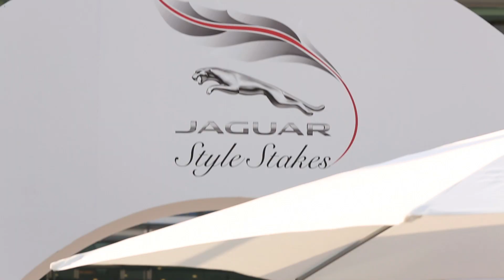Jaguar Style Stakes | Dubai World Cup 2014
The world's richest horse race attracted the very best international and local talent from the world of horse racing along with hundreds of Dubai's fashionistas, all hoping to claim the best dressed accolade at the Jaguar Style Stakes.

For more information about the Jaguar Style Stakes be sure and follow @JaguarMENA on Twitter and Instagram.